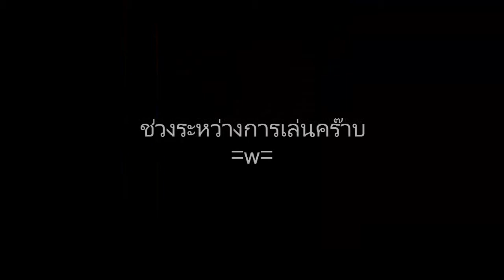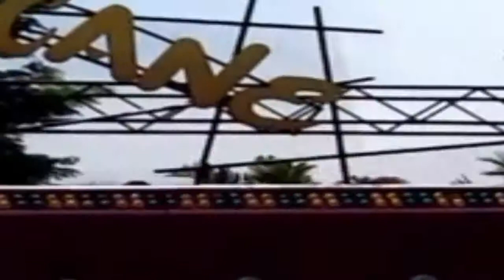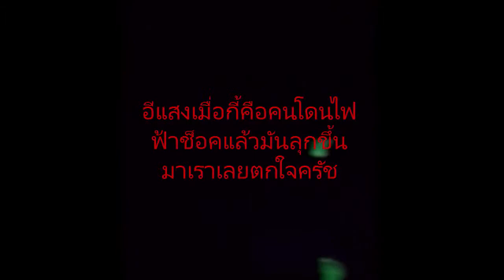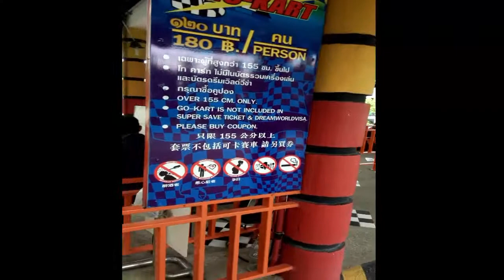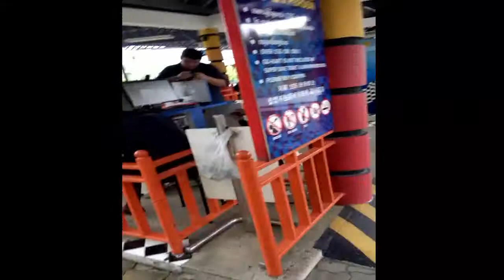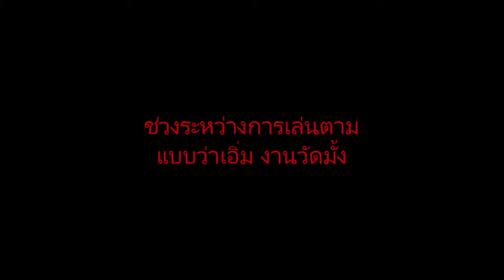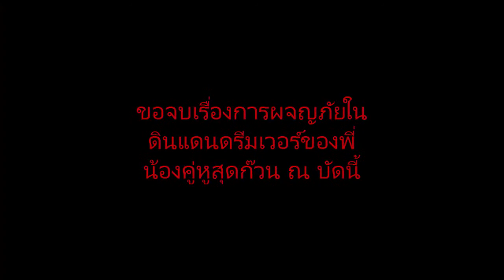Dream World # พี่น้องคู่หูสุดก๊วนพาเที่ยว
วันนี้เราก็ได้มาอยู่กันในสถานที่ ณ แห่งนี้ นั้นก็คือ ดรีมเวอร์ แน่นอนว่าวันนี้เราดีใจมากเลยเพราะว่าได้มาครั้งแรกในชีวิตเลยละนะ (บ้านนอกไปเปล่าวะเรา) ก็นะ ยังไงๆเราก็มีความสุขมากเลย ไหนๆก็มาเที่ยวครั้งแรกแล้วก็อยาากจะถ่ายให้ทุกคนดูด้วยเลยว่ามันน่าสนุกขนาดไหนกับการได้เที่ยวกับเพื่อนพ้องตัวเอง คราวนี้ผู้ร่วมเที่ยวที่ขาดไม่ได้เลยนั่นก็คือ พี่ชาย (Chicky Krean) คนที่สอง คุณบูม คนที่สาม คุณกิต คนที่สี่ คุณยศ คนที่ห้า คุณก็อต แน่นอนว่าเราเต็มที่มากเบยถึงแม้ว่าจะนอนห้องพยาบาลช่วงท้ายก็เถอนะ =___=